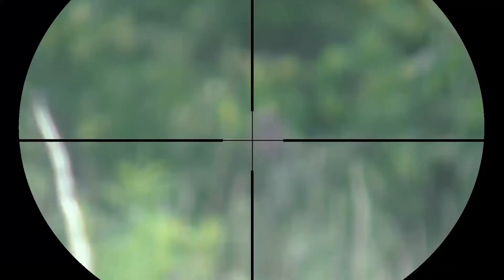Airsoft Sniper Gameplay - SNEAKY SNIPER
This is my new airsoft sniper video

Sniper Rifle: BAR-10 JG (550 fps @ 0,2g)
-AirsoftPro trigger v.4
-AirsoftPro spring M150
-AirsoftPro cylinder assembly

Pistol: ARMY R17 GBB (300 fps @ 0,2g)

play fair, safe and have fun!